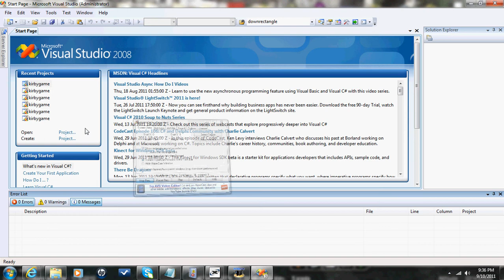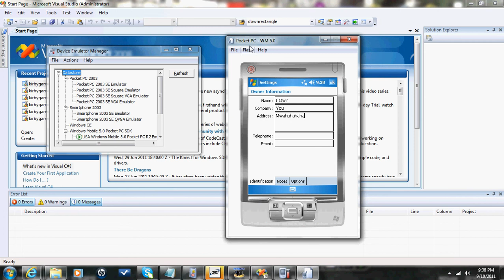Smartphone Emulator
No I didn't make this. It comes with Visual Studio.